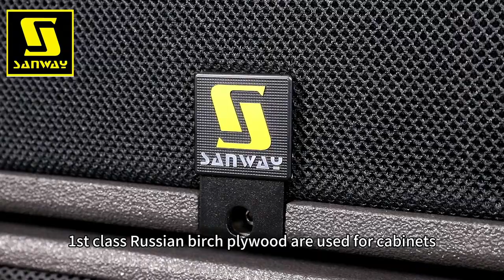K1 Dual 15 Inch 3 Way Passive Line Array Loudspeaker System for Outdoor Concert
Sanway Audio K1 is dual 15inch three way high power line array.
First class Russian birch plywood are used for cabinets.

Adjustable steel plastic waveguide makes the coverage of sound more flexible.  Safety rigging system is fast for installation.

There are two 15 inch low frequency speaker drivers,  four 6.5 inch mid frequency speaker drivers directly radiating in the cabinet, and 3 compression drivers with 3 inch voice coil mounted in the DOSC waveguides.

Polyurea paint can withstand all kinds of friction and collisions.

Neodymium speaker drivers: 2x15” LF, 4x6.5” MF, 3x3” HF
First grade birch plywood
Polyurea paint
Advanced and safety rigging system

Overview:

 K1 line array speaker is a 3 way, four amplification and large format design enclosure with adjustable curvature, perfect for large outdoor concert events.

In the bass reflex speaker cabinet there are two 15 inch low frequency speaker drivers,  four 6.5 inch mid frequency speaker drivers directly radiating in the cabinet, and 3 compression drivers with 3 inch voice coil mounted in the DOSC waveguides.

K1 passive line array loudspeaker cabinet was made from first grade Russian birch plywood with Impact resistant, waterproof , Resist corrosion Polyurea paint. In the front of the K1 speaker is covered by a steel grill with anti-corrosion coating and acoustically neutral 3D fabric. The safety rigging hardware and two parallel 8-point PA-COM connectors are installed in a suitable position of the speaker cabinet.

K1 3 way passive line array usable system bandwidth is 35 Hz to 20 kHz (-10 dB).

The K-shaped coplanar speaker drivers configuration offer a polar coverage of 90° horizontal (-6 dB), controls the entire projected axi-symmetric pattern, has no side-lobes in the entire frequency range, and the number of independent vertically spaced elements. In mode, the system should bend each element to a maximum of 5°, and accept a 6-chassis down-fill line sound source array without destroying the wave-front.

Under the condition of free field at 1 meter, using pink noise with a crest factor of 10 decibels to measure the large sound pressure level, it should be 147 decibels. The long-term RMS processing capacity is 2×600W for the LF part, 600 watts for the MF part, and 220 watts for the high frequency part. The impedance of each part is 8 ohms.

K1-SB dual 15 inch subwoofer, SB28 dual 18 inch subwoofer and KS28 dual 18 inch subwoofer is a recommended sub bass for K1 and K2 line array.

First grade birch plywood: multiple thin layers, absence of voids, rigidity and rich density that facilities better clarity and tone. Its durability ensure you could keep the speaker for long time, and good for touring performance in a bumpy roads.

Weather-resistant Polyurea paint can withstand all kinds of friction and collisions.

Advanced and safety rigging system for fast installation

Application:

Outdoor concert

Stadium

Theater

Music Festival

Live sound reinforcement

Best wishes,
Stefan Hu
Sales Manager